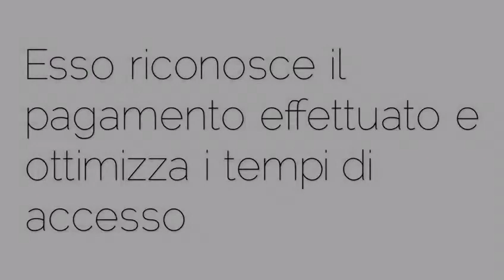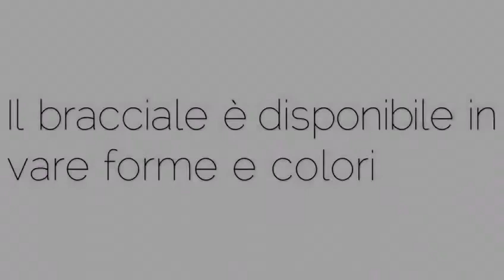IISS J. Von Neumann Roma - Fastpass